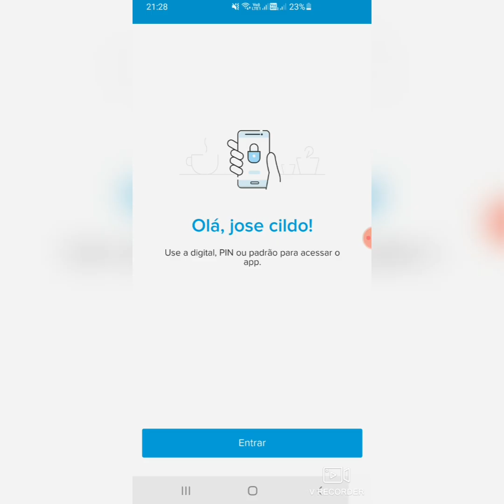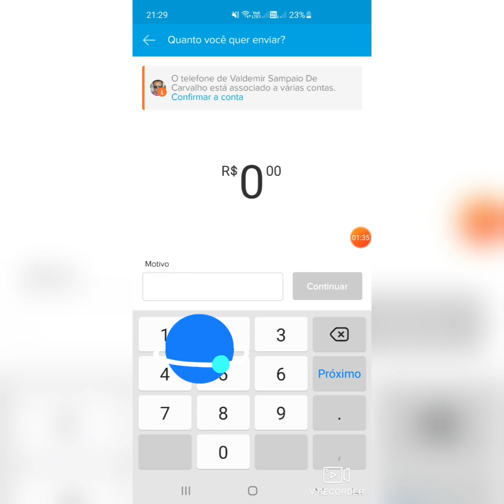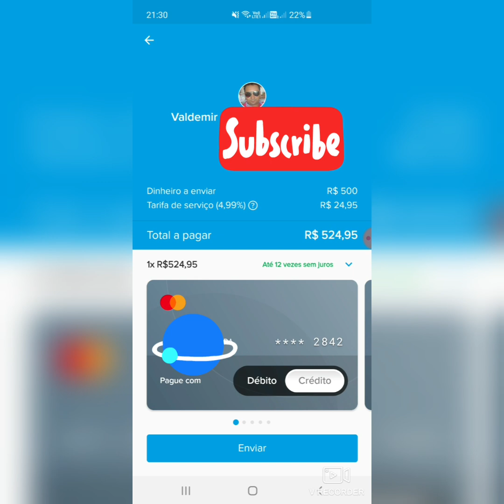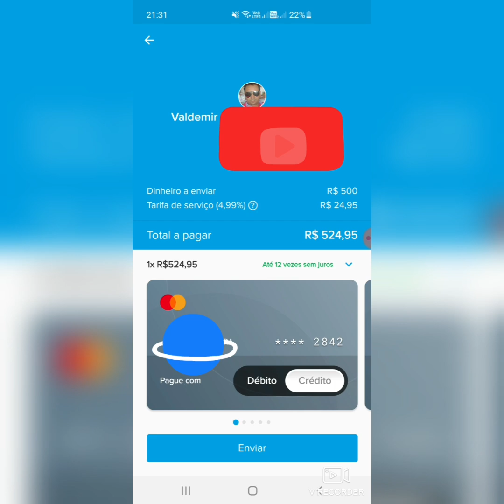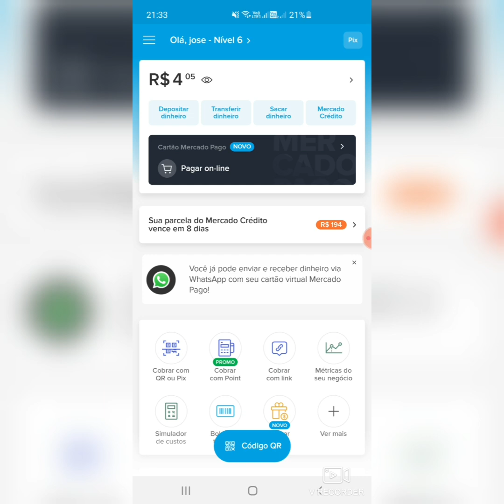mecardo pago com Novas taxas para enviar e pagar boleto 4.99%por mês agora A Manteiga Derreteu🥵